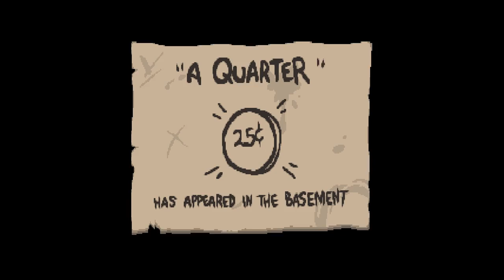Dark Bum Special ♣ The Binding of Isaac: Rebirth [#036] [German] ♣ Dissidius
► Run #036 - Dark Bum Special
►► Heute mal eine "Special" Folge. Als Dark Bum ^-^

==[EIGENWERBUNG]==

==[ALLGEMEINE INFORMATIONEN]==

==[SPIELBESCHREIBUNG]==